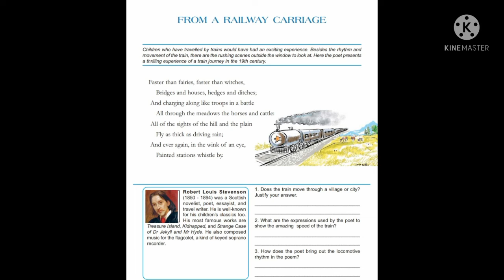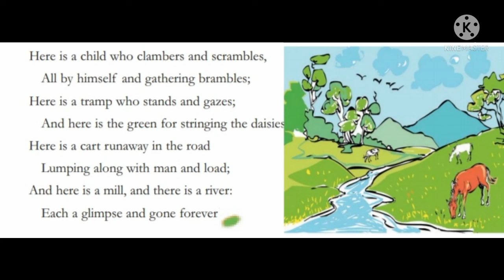From a railway carriage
Query Solved
From a railway carriage malayalam